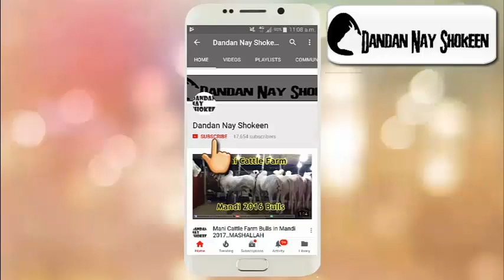Beautifull Bull At Talagang || MASHALLAH || 2018 Colection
Deals in Sale Purchase Of Qurbani/Racers Animals ,Join Best Youtube/Facebook Page For Videos n Pictures Of Racer & Qurbani Animals,Mandi Updates,Deray Updates & Much More... !!